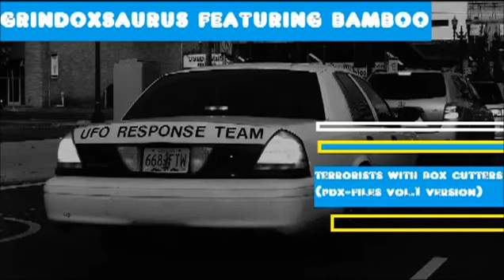terrorists w/ box cutters (pdx-files vol.1 version) - grindoxsaurus feat. bamboo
grim core booty pop ish